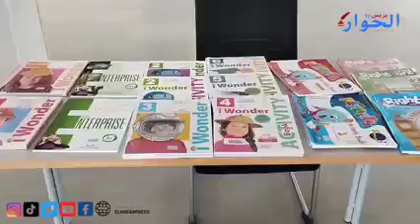مجموعة مدارس رواد النجاح تسعد زوارها بورشات متميزة تحت عنوان الأبواب المفتوحة.